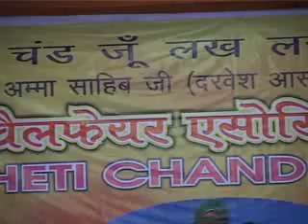rakh sandulia te per cheti chand mela 2009 sindhi welfare association.mp4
cheti chand mela 2009 sindhi welfare association lajpat nagar new delhi india  president_ M.L. ANWANI , general secretary MOHAN KATARIA 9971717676 old sindhi song welcome satram satu choith ram nand lal nagdev raj kumar andani ishwar nagpal k.r. manjani viru hingorani sindhi stage programme nehru nagar narad muni asudani taruna kataria narayan das thakur ghansha godwani lal chand amar machani neelam nathani sugan chand bajaj anju tulsiani mahesh chabbaria shrikant bhatia sindhi news jai kishan